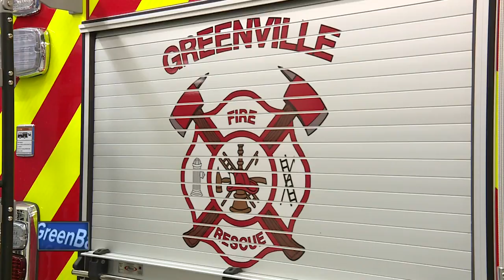Greenville Fire station referendum